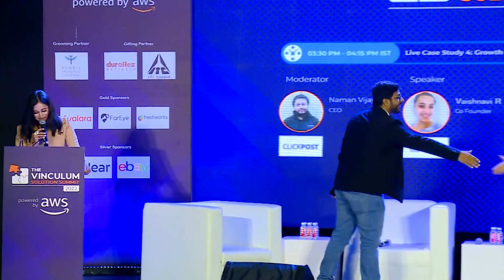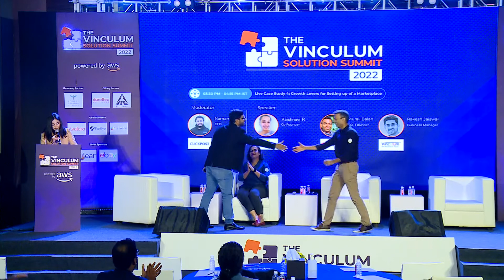The Vinculum Solution Summit 2022: Live Case Study 4: Growth Levers for Setting up of a Marketplace